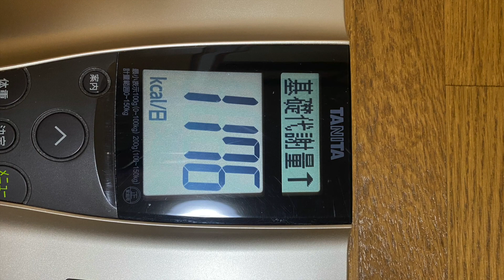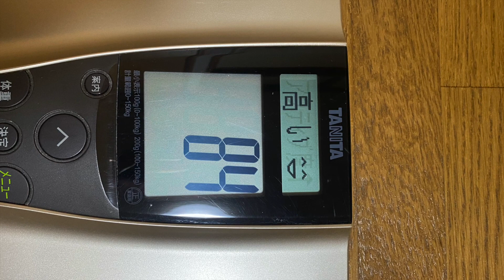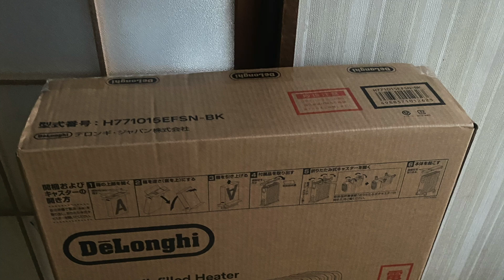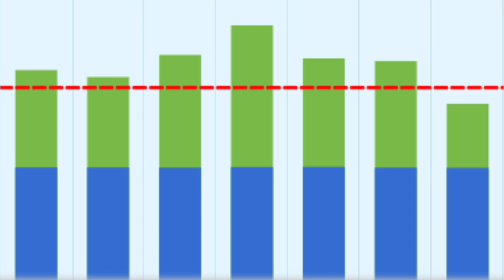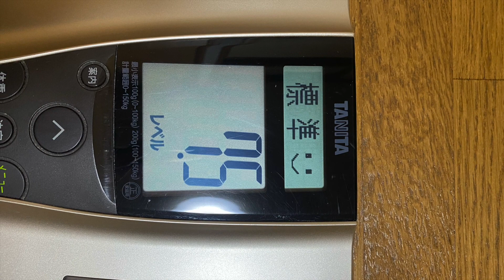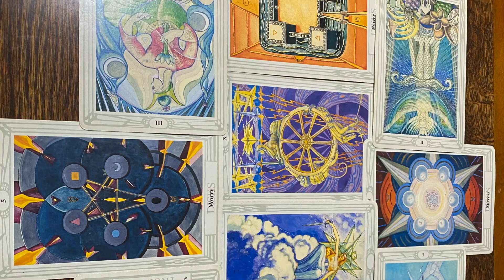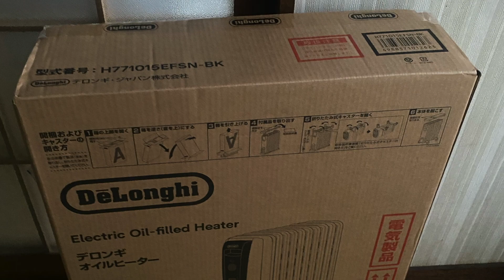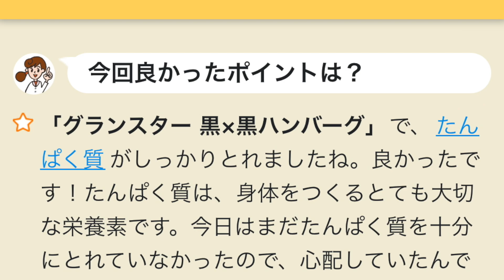2023.12.14(木)『FGM愛M. 火地風水四元素. 15色の才能を開花させる行動の日記』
＊はじめに＊

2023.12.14(木)『FGM愛M. 火地風水四元素. 15色の才能を開花させる行動の日記』

6時🐴起きる🔥体重測定🔥カロリーママ入力＆1日の食事計画

🌻＆🌿動画編集と拡散

🌸スチーマー🥞お湯を飲む🥞薬とサプリメントを飲む🥞ボディクリーム🐦予定の確認と一日の計画のチェック🔥食事❄️ルンバで掃除をする間に🥞片付け💰両学長のライブを聴きながら❄️お香とアロマオイル🌸着替え🌸メイク🐦岡谷へ

🌸実家の母と補聴器屋さんへスタッフの皆様に良くして頂きました。感謝申し上げます。

🐦諏訪湖の周りをドライブ美しい景色が広がっていました。母と水辺を散歩しました。

🔮写真撮影

12時🔥食事ロイヤルホストで母とご馳走を頂きました。主様ありがとうございました。

2時❄️秋宮へお参りに行く入り口のところで母と手を合わせました。

🐦岡谷教室へ主様にお土産を届ける。コーヒーと柿を頂きました。主様、ご馳走様です。

一緒に新NISAに関係する動画を2本見て、設定の確認をしました。

🐦諏訪教室へ

❄️きつね様とご先祖様と神さまにご挨拶❄️お線香と蝋燭❄️般若心経と祝詞🔥ウォーキングマシン5時🔥ストレッチとユウトレとマリネス🥞お風呂🥞洗濯🥞洗濯物を干す

🌸フェイスリフト🌸イオンエフェクター

7時🔥食事🥞片付け

🌲親戚とLINEいつも優しい言葉をありがとうございます。感謝申し上げます。

🔮夜空さんの2024年タロットカードリーディングとても納得できる解説だった。感謝申し上げます。

🌻ブログ🌻＆🐟動画編集と英訳💰家計簿つけと家計のチェック🥞片付け🐴マンガ🐴就寝

＊おわりに ＊

＊Introduction＊

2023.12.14 (Thursday) "FGM Love M. Four elements of fire, earth, and feng shui. A diary of actions that will bloom the talents of 15 colors"

Six o'clock🐴 Wake up🔥Weight measurement🔥Calorie Mama Input & Daily Meal Plan🌻＆🌿Video editing and spreading

🌸Steamer🥞Drink hot water🥞Take medicines and supplements🥞Body cream🐦Check my schedule and plan for the day

🔥Meal

❄️While cleaning with Roomba🥞Clean up💰While listening to the live performance of Ryo president.❄️Incense and aroma oil🌸Change of clothes🌸Makeup

🐦To Okaya🌸Going to the hearing aid shop with my mother at homeWe were treated well by all the staff.Thank you.🐦Drive around Lake SuwaThere was beautiful scenery.I took a walk along the water with my mother.🔮Photo shoot

12 o'clock🔥MealI had a feast with my mother at Royal Host.Thank you Lord.2 o'clock❄️Go to visit AkimiyaI joined hands with my mother at the entrance.

🐦Go to Okaya classroomGive thanks to Nushisama.I had coffee and persimmons.Nushisama, thank you for the meal.Together, we watched two videos related to the new NISA and confirmed the settings.🐦To Suwa classroom

❄️Greetings to the fox, ancestors, and gods❄️Incense sticks and candles❄️Heart Sutra and prayers

🔥Walking machine

5 o'clock🔥Stretching, Yutre and Marines🥞Bath🥞Laundry🥞Hang out the laundry🌸Face lift🌸Ion effector7 o'clock🔥Meal🥞Clean up🌲LINE with relativesThank you very much for your kind words.Thank you.

🔮Yozora's 2024 Tarot Card ReadingIt was a very convincing explanation.Thank you.

🌻＆🐟Video editing and English translation

💰Household accounting and checking household finances

🥞Clean up

🐴Manga